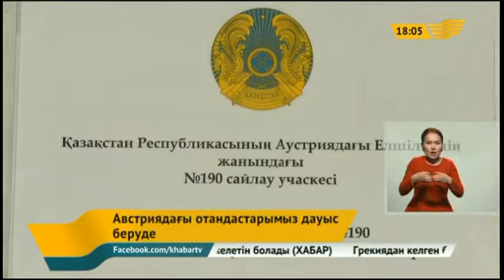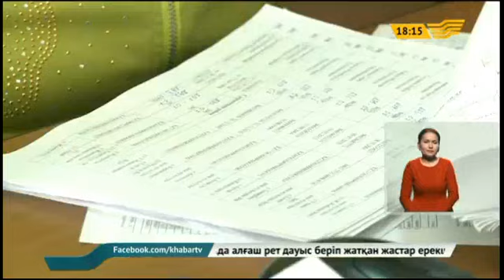26 сәуір 2015 жыл - 18.00 жаңалықтар топтамасы